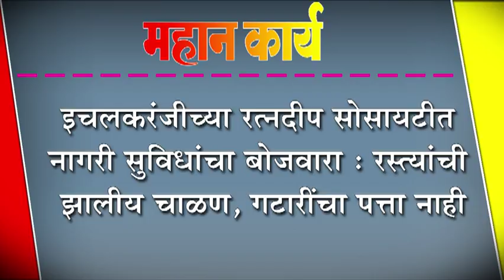इचलकरंजीच्या रत्नदीप सोसायटीत नागरी सुविधांचा बोजवारा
इचलकरंजीच्या रत्नदीप सोसायटीत नागरी सुविधांचा बोजवारा : रस्त्यांची झालीय चाळण, गटारींचा पत्ता नाही